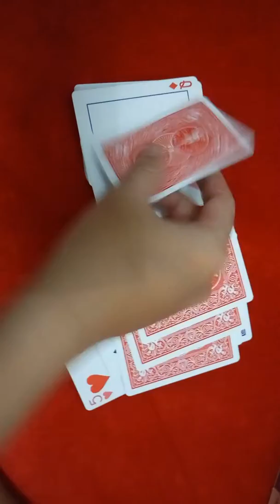GAff 2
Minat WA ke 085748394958